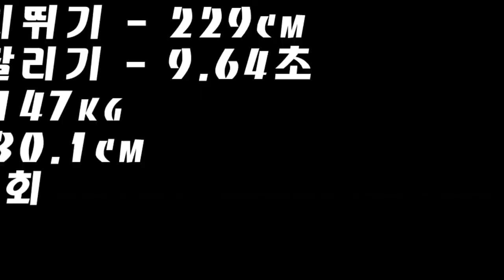155cm의 체대입시 도전기!! 얼마나 잘하나 볼까?ㅣ2월모의테스트 2위 영동일고 이유진 [스왓TV]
155cm 꼬마의 체대입시 도전
3학년이 유진이의 실력 한번 볼까요??
2월모의테스트 2위 영동일고 이유진

10m왕복달리기 - 9.64초
배근력 - 147kg
싯업 - 77회
좌전굴 - 30.1cm

lovesanglee0